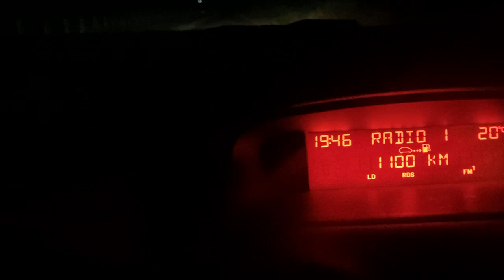Vezetési órák rögzítése 🙃